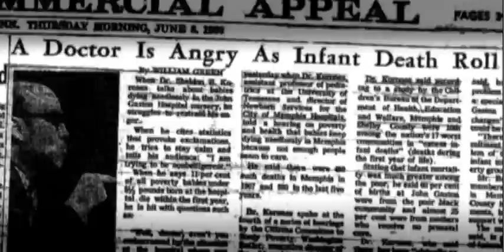WKNO presents Beyond Babyland -- a preview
Beyond Babyland  a one-hour film, followed by a 60-minute panel discussion  will premiere Monday, January 18 at 8:00 p.m. on WKNO/Channel 10. Award-winning local filmmakers David Appleby and Craig Leake examine the problem of infant mortality in Memphis' poorest zip codes, and look at some of the people and organizations working to turn the tide and make a positive impact in our community.  The follow-up discussion is produced by WKNO.